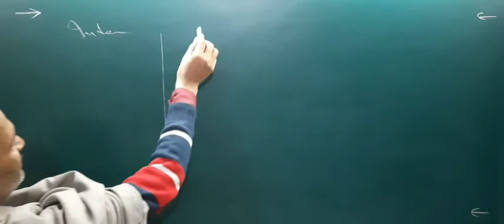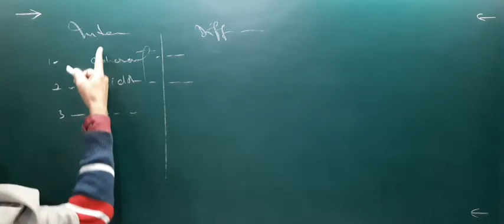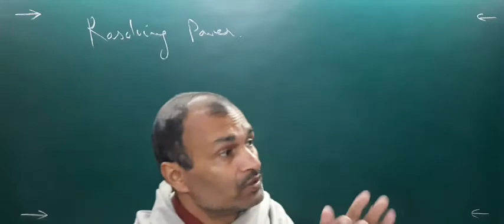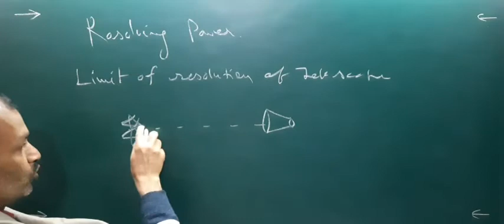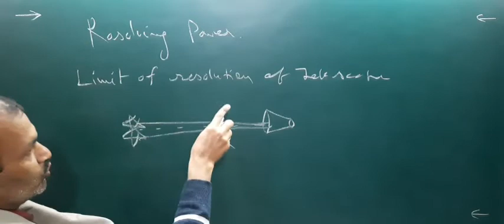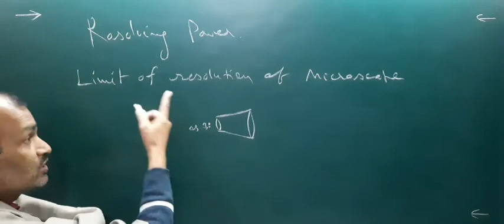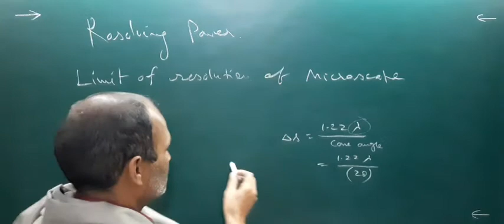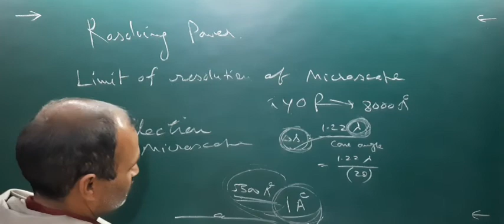12th Physics: Wave Optics 9